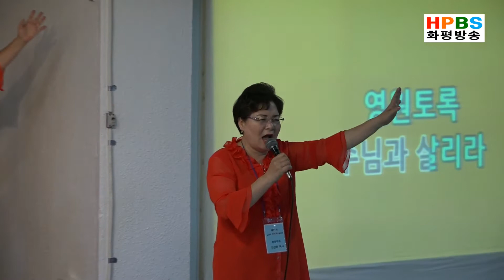세째날 새벽 "오프닝 찬양" 김온유 목사 /제11차 십자가미스바대성회 (191029)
제11차 십자가미스바대성회
기도로 돌파하라!
"부르짖으라 내가 응답하리하"(렘33-3)
기간 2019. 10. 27(주일)~30(수)
장소 제주성산아쿠아비치호텔
주최 십자가선교회